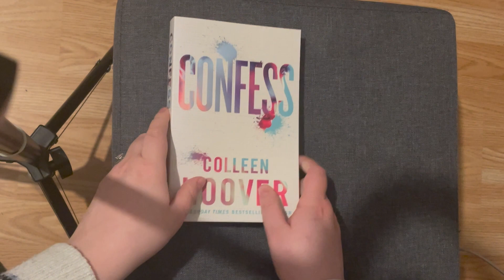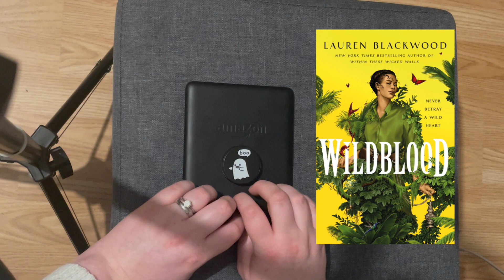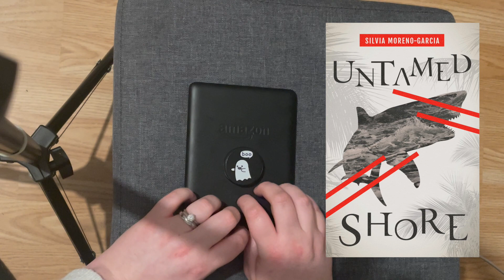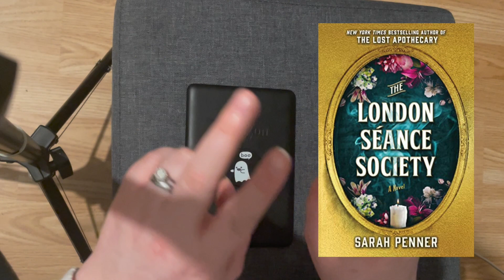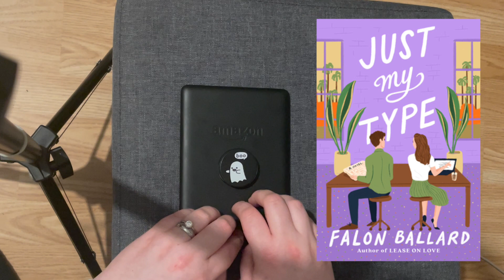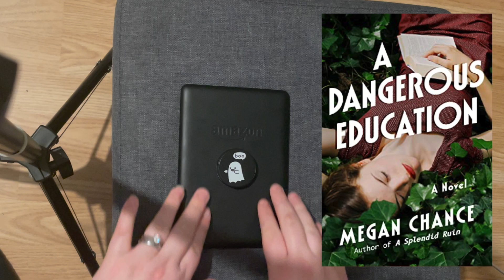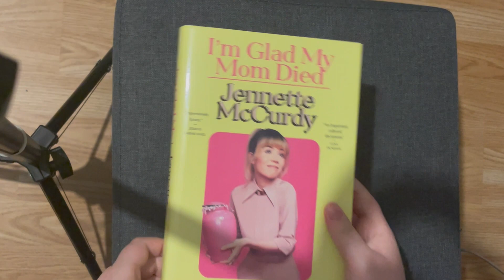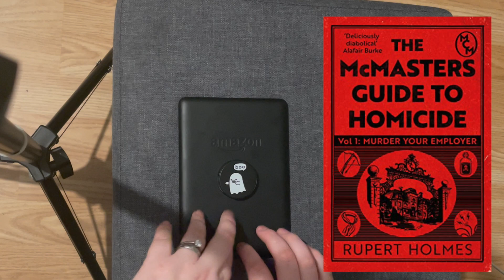ASMR Whispering & Kindle Tapping- (A Very Late!) February Wrap Up: The 15 Books I Read in February!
Hi everyone! Thank you so much for stopping by and I hope you enjoyed todays video!

My Book Instagram: adriannasophia.books
My Journalling Instagram: lillypad.journals